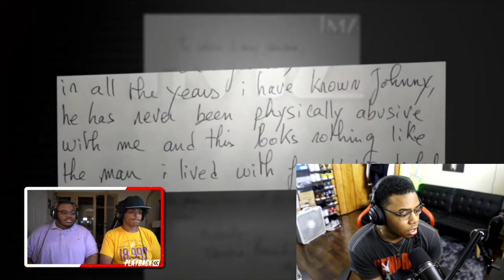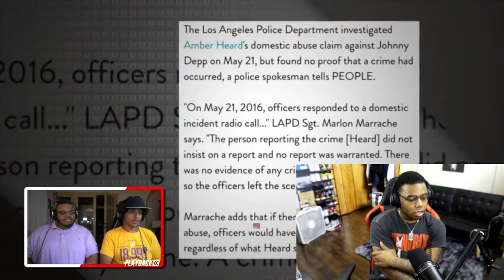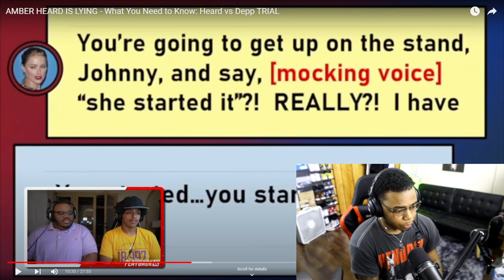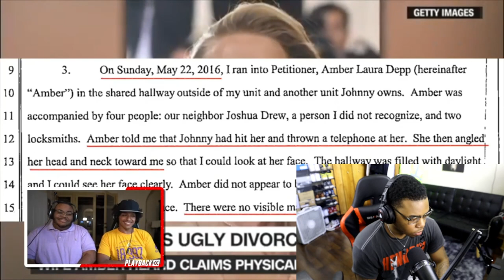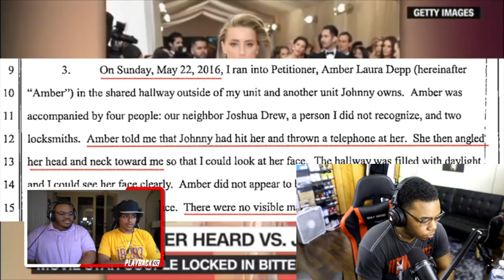JOHNNY DEPP NEEDS TO BE ARRESTED HE'S A WIFE BEATER 😡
Today I reacted to the whole Johnny Depp and Amber Heard Situation. from a channel called playback. Dependtv reacts